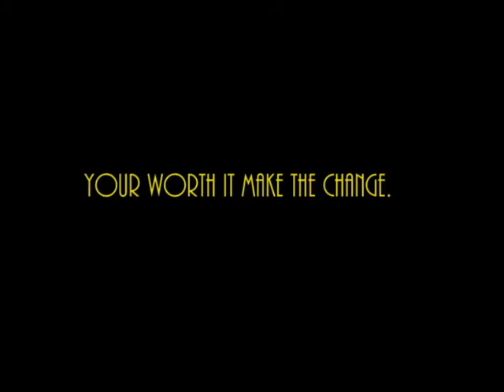MCC psa changes 2012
1st video I made for class